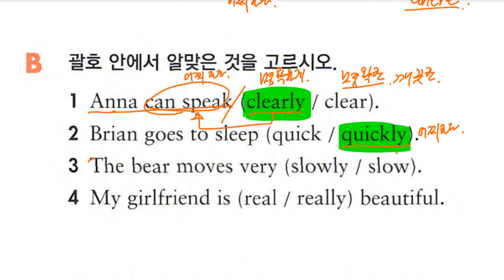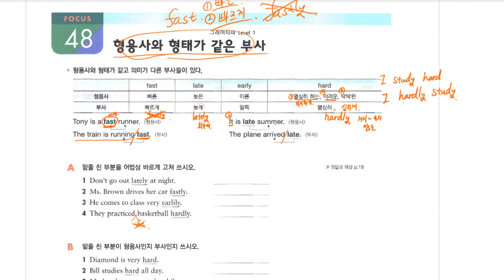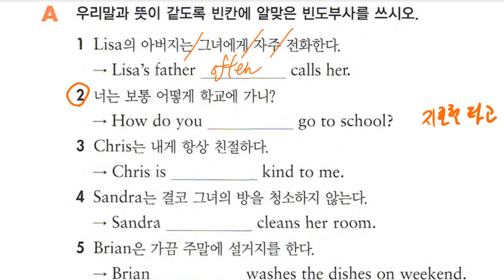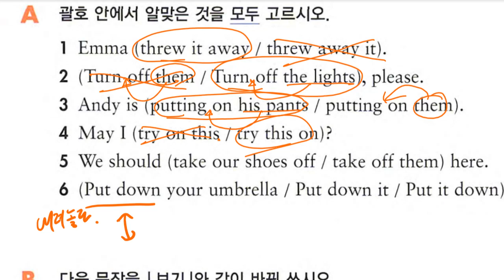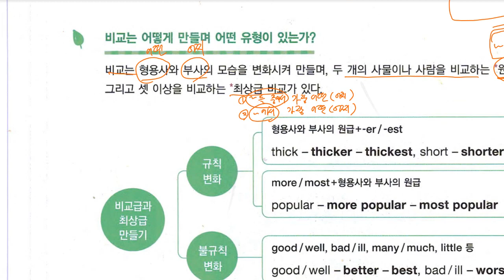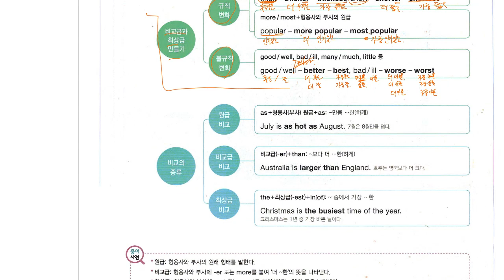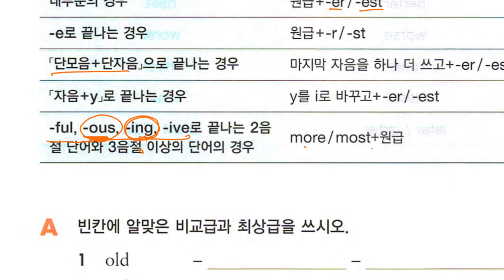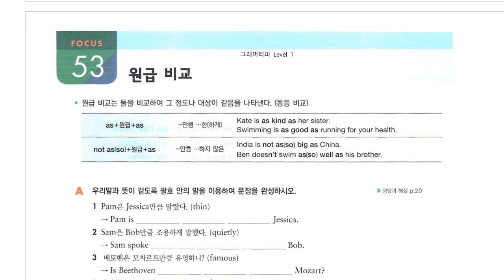Up영어 2023 08 01 중1 문법 형용사와 부사 문법 비교